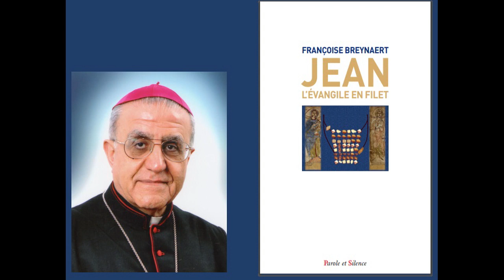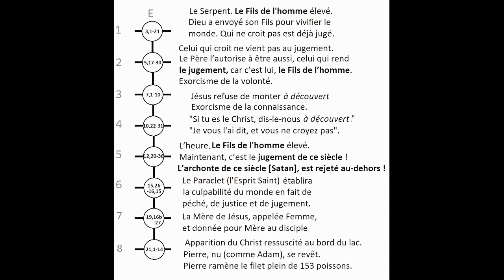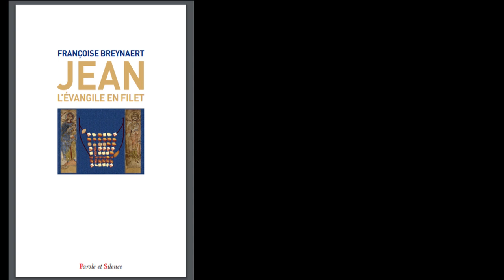22. Jean : l'évangile en filet. Fil vertical E : Vie, Jugement et exorcisme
Françoise Breynaert, Jean, l’évangile en filet, Parole et Silence, 8 décembre 2020, 28€, 470 pages.
foi-vivifiante.fr
Voici une exégèse complète de l’évangile selon saint Jean, et même révolutionnaire au sens où elle prend au sérieux ce que les Chrétiens de l’Eglise araméenne de l’Orient ont toujours dit (mais qu’on n’écoute pas encore vraiment en Occident) !
Elle rend enfin accessible à tous, pas à pas, l’oralité particulièrement riche de cet évangile composé par l’apôtre en araméen à la manière d’un filet, c’est-à-dire en vue d’être médité selon la lecture horizontale habituelle, ou verticale, ou même autre encore : c’est le secret encore trop méconnu de sa structure. Ces diverses lectures révèlent des aspects insoupçonnés ou seulement entrevus du mystère du Christ et de celui de l’histoire. Elles font redécouvrir en particulier le vrai sens de l’histoire, qui est révélé et qui est encore si méconnu aujourd’hui.
Au début de ce livre d’exégèse, on trouvera une longue introduction présentant la question de l’oralité, d’abord en général, puis relativement aux trois évangiles synoptiques, et enfin à la logique de composition propre à Jean.
Pour comprendre celle-ci, Fr. Breynaert retrace alors les trois étapes de sa formation :
♦ le témoignage premier de Jean (en alternance avec Pierre) et ses récitatifs,
♦ la première structuration en collier « filet » (beaucoup d’exégètes ont subodoré en effet l’existence de deux étapes),
♦ et la structuration en « filet » définitif, actuel.
Un Prologue, ou « shouraya » araméen, introduit aux diverses lectures de l’évangile, tandis que le fameux chapitre 17 constitue son « houtama » (ou épilogue qui « scelle »).
Cette étude s’enracine dans la lignée des recherches françaises du P. Marcel Jousse puis de Pierre Perrier, comme le rappelle dans la préface Mgr Thomas Yousif Mirkis, archevêque chaldéen de Kirkouk et de Sulaimanyah (Irak) :
« Ce livre constitue un cadeau au bon moment. Il nous ramène à l’essentiel de ce qui a fait le fondement du Christianisme : c’est la parole – le récit – qui faisait foi. Ce récit est transmis par une communauté vivante. Et malgré tous les malheurs qui vont se succéder ultérieurement, cette parole va se maintenir. […]
L’analyse que fait Françoise Breynaert est en continuité avec la démarche importante mais balbutiante du début des années 1960 (P. Marcel Jousse), et qui prend force de nos jours, quoiqu’elle soit combattue par certains « spécialistes » académiques. Elle est un peu en dehors des sentiers battus ou même marginale, « sans fondements » aux yeux de certains. Mais pour ceux qui s’y penchent, sans aprioris idéologiques, c’est une découverte de nos traditions syro-chaldéennes, une révélation étonnante qui éveillera certainement toujours plus d’intérêt, encore et encore. »